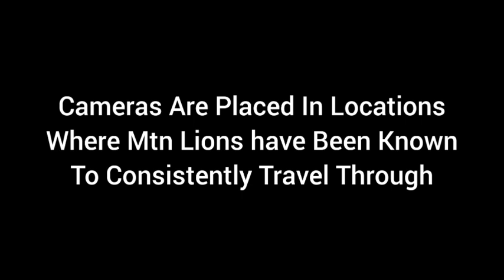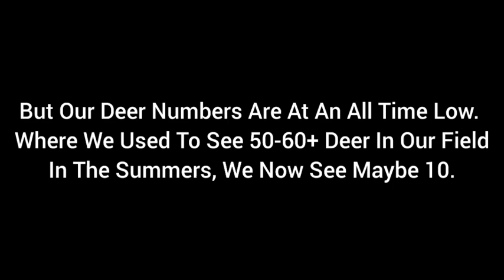COUGARS EVERYHWERE! ONE NIGHT ON THE FAMILY HOMESTEAD....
These trail cam videos were captured in one single night on my family's property. Truly some incredible videos showing cougar behavior and interactions, while also showcasing the major predator problem we are experiencing in the PNW.